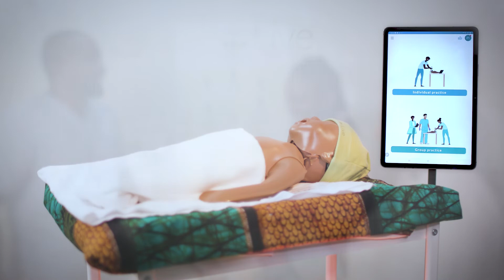NeoNatalie Live - Teaser